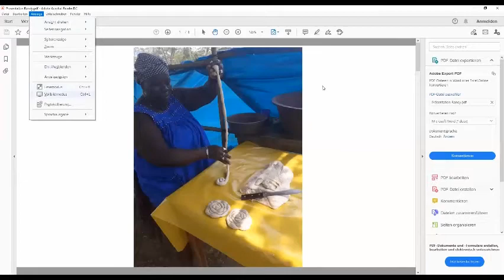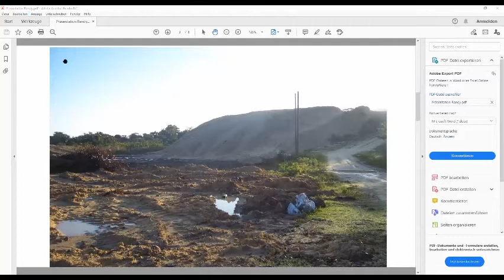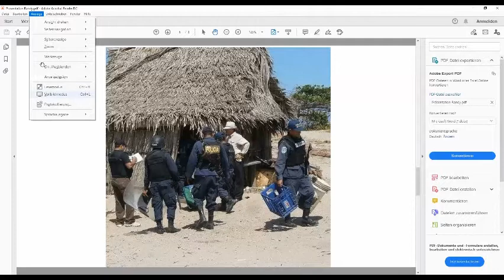SEMINAR HONDURAS: GLOBALES KLIMA, LOKALE KÄMPFE Teil 2- HONDURAS: CLIMA GLOBAL LUCHAS LOCALESparte 2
(deutsch unten)

La justicia climática es un concepto global, pero ¿qué significa en términos concretos? ¿Qué desafíos plantea para Alemania y para el Sur global? ¿Cómo podemos apoyarnos mutuamente?

Después de las aportaciones introductorias desde una perspectiva del sur y del norte, conoceremos estrategias concretas de resistencia y alternativas al modelo económico neoliberal y perjudicial para el clima, utilizando el ejemplo de los garífunas afro-indígenas de Honduras.

Como estrategia de solidaridad, nos gustaría presentar nuestros viajes solidarios y discutir con ustedes cómo podemos apoyar a los activistas ambientales locales a través de la vigilancia de los derechos humanos en el lugar y el posterior trabajo de relaciones públicas.

Por un lado, el seminario está dirigido a las personas que quieren informar e intercambiar información sobre las luchas climáticas locales.

Klimagerechtigkeit ist ein globales Konzept, aber was bedeutet es konkret? Welche Herausforderungen bringt es für Deutschland und für den globalen Süden mit sich? Wie können wir uns gegenseitig unterstützen?

Nach einführenden Inputs aus Süd- und Nordperspektive lernen wir konkrete Strategien des Widerstandes und Alternativen zum neoliberalen klimaschädlichen Wirtschaftsmodell am Beispiel der afro-indigenen Garífuna in Honduras kennen.

Als eine Strategie der Solidarität möchten wir unsere Solidaritätsreisen vorstellen und mit Euch diskutieren, wie wir durch Menschenrechtsbegleitung vor Ort und anschließende Öffentlichkeitsarbeit, lokale Umweltaktivist*innen vor Ort unterstützen können.

Das Seminar richtet sich zum einen an Menschen, die sich zu lokalen Klimakämpfen informieren und austauschen möchten.